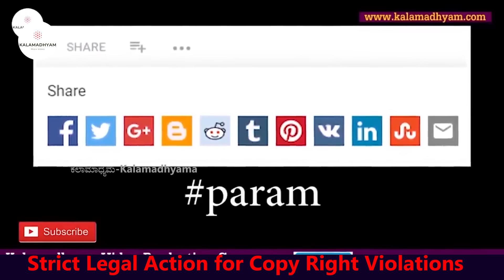"ಟೈಗರ್ ಪ್ರಭಾಕರ್ ಹಾಗೂ ನಟಿ ಆರತಿ ಪೇಮೆಂಟ್ ಎಷ್ಟಿತ್ತು ಗೊತ್ತ!-Director Bhargava Full interview-05-param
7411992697 (Only Watsapp)  ---  Only Urgent Calls: 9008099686

ಭಾರ್ಗವ ಅವರ ಸಂದರ್ಶನ ನಿಮಗಾಗಿನಿಮಗಾಗಿ. ಈ ಸಂದರ್ಶನ ಸರಣಿ ತಪ್ಪದೆ ನೋಡಿ, ನಿಮ್ಮ ಅಭಿಪ್ರಾಯ ಕಾಮೆಂಟ್ ಮೂಲಕ ತಿಳಿಸಿ ಹಾಗೂ ಎಂದಿನಂತೆ ಕಲಾಮಾಧ್ಯಮ ಬೆಂಬಲಿಸಿ. ಶುಭವಾಗಲಿ.
Director Bhargava Interview

About Kalamadhyama:
We are Kalamadhyama Media Works, a Video productions & Online Book sales Firm headquartered in Bengaluru.